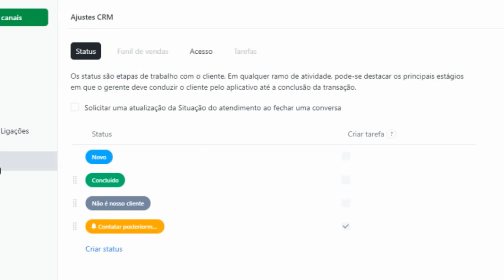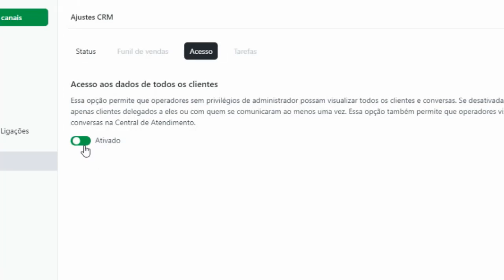Liberando o Acesso dos Operadores a Todas as Conversas | JivoChat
Neste vídeo você vai aprender como permitir que seus operadores tenham acesso aos dados de todos os clientes da conta. Eles poderão acompanhar as demais conversas em tempo real e até mesmo participar delas sem um convite do operador responsável pelo chat.

Curta o vídeo e deixe o seu comentário, isso é muito importante para que outras pessoas possam tirar as dúvidas delas por aqui também - você é o nosso incentivo!

O JivoChat é um messenger completo para seu site, e-commerce ou negócio na internet, utilizar tanto para um operador ou para gerir equipes e se comunicar com visitantes e clientes de qualquer lugar: Chat, Telefonia VoIP, Callback, E-mail, WhatsApp Business, Facebook Messenger, Telegram, Apple Business, CRM e TeamChats (Conversa em Equipe).

O JivoChat foi preparado para que você nunca mais perca uma oportunidade de gerar uma nova venda e de captar novos leads para o seu negócio.